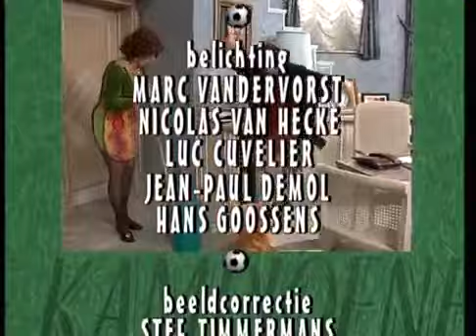F.C. De Kampioenen S11E10 Grenzen verleggen | Seizoen 11 | Aflevering 10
⤷ Seizoen 11 afleveringen:
▸ Aflevering 1: Twaalf stielen (2 december 2000)
▸ Aflevering 2: Jonger dan je denkt (9 december 2000)
▸ Aflevering 3: Te bed of niet te bed (16 december 2000)
▸ Aflevering 4: Vrolijk kerstfeest (23 december 2000)
▸ Aflevering 5: Carmen goes classic (30 december 2000)
▸ Aflevering 6: De kidnapping (6 januari 2001)
▸ Aflevering 7: Succes verzekerd (13 januari 2001)
▸ Aflevering 8: Eerlijk duurt het langst (20 januari 2001)
▸ Aflevering 9: De Bomababe (27 januari 2001)
▸ Aflevering 10: Grenzen verleggen (3 februari 2001)
▸ Aflevering 11: Lief dagboek (10 februari 2001)
▸ Aflevering 12: Oud zot (17 februari 2001)
▸ Aflevering 13: Soep van duifjes (24 februari 2001)

⤷ Films:
▸ F.C. De Kampioenen: Kampioen zijn blijft plezant!
▸ F.C. De Kampioenen 2: Jubilee General
▸ F.C. De Kampioenen 3: Forever
▸ F.C. De Kampioenen 4: Viva Boma